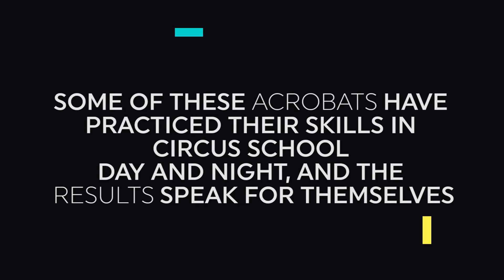What Is Teeterboarding?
Young acrobatics bring you something between circus tricks and parkour. And you cant stop watching once you start!

NowWeCollide.tv - Curated and original creativity.
A hive of video inspiration from buzz-makers and unheard voices alike. An ideas incubator for tomorrow. 7 channels of hand-picked video goodness updated daily.